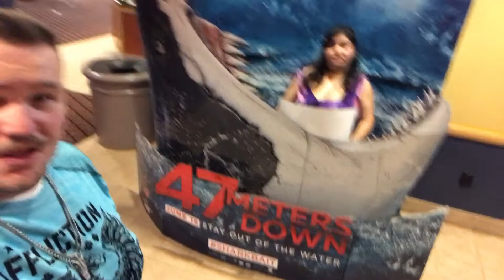Pirates Review and Facemasks